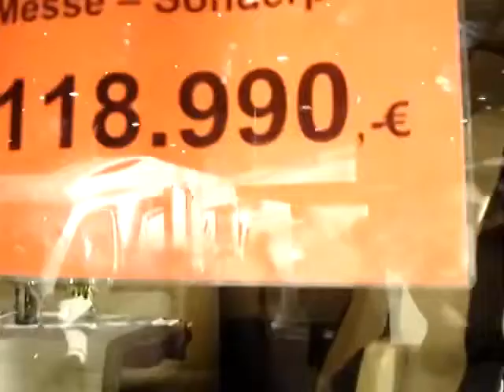NEW KNAUS Sun Liner Camper Luxury Luxus 480p